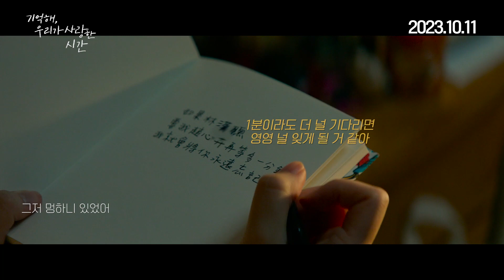기억해, 우리가 사랑한 시간(Behind the Blue Eyes, 不能流淚的悲傷, 2023) 너 없이 첫날 뮤비_치즈 [허광한x하람두 중화권 로맨스][2023-10-11 개봉]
기억해, 우리가 사랑한 시간(Behind the Blue Eyes, 不能流淚的悲傷)

어느 날, 집 앞에 도착한 카세트 테이프 한 장.
그 속엔 네가 보낸 우리의 이야기가 남겨져 있었다.

느닷없는 고백, 어쩌다 첫키스,
그렇게 시작된 우리의 평범한 연애.

고교시절, 나의 세상은 온통 너뿐이었지만
스무살, 우리는 또 다른 세상 밖으로 나가야만 했다.

어느날 내 앞에서 사라져 버린 너.
서로를 놓아버린 우리.

테이프 속에 담긴 추억은
잊으려 할수록 더욱 선명해지고
나는 무작정 너를 찾아나서기 시작한다.

“우리, 다시 만날 수 있을까?”